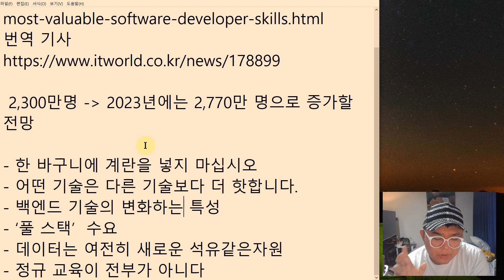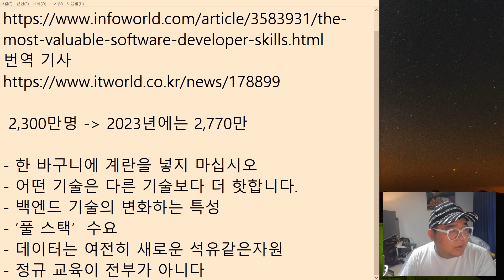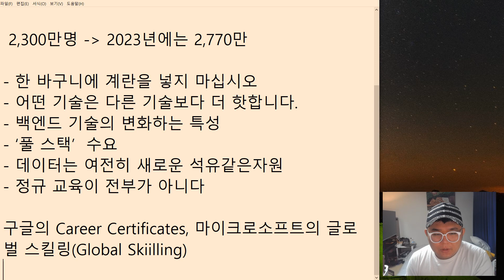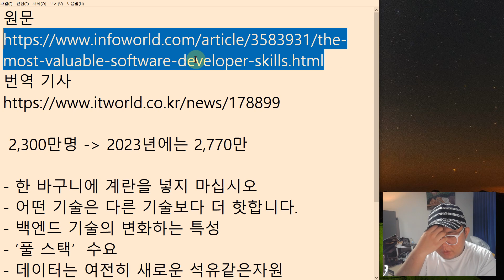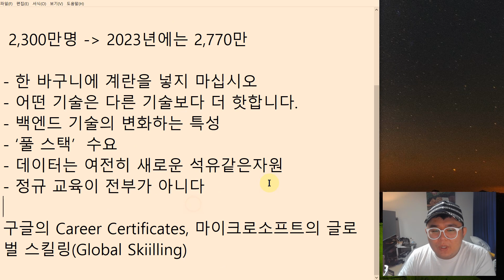기사리뷰) 늘어나는 개발자 수요와 트랜드